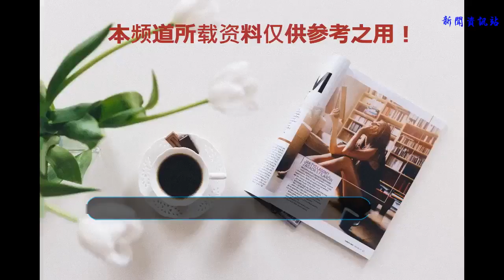浙江男孩考上北京知名大學，老爸卻被要求交20萬，否則無法錄取！網友評論亮了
今年高考中，溫州蒼南饒先生的兒子發揮出色，考上了北京某知名大學。正當一家人沉浸在喜悅之中，學校卻來電說兒子可能無法被錄取。
原因是饒先生的一個舉動：欠銀行20萬貸款不還已兩年多。這下饒先生才意識到問題嚴重了……

圖片來源：視覺中國
家長失信
導致兒子無法被名校錄取
來自溫州蒼南縣的小饒，是2018屆高考生。由于發揮出色，他考上了北京某知名大學。
正當一家人沉浸在喜悅之中時，學校一個來電，讓一家人懵了：小饒很可能無法被錄取。
為何會這樣？小饒連忙向校方詢問原因。而校方給出的解釋是：

 “我校在資格審查時發現您存在失信行為，請立即處理，否則我校將不予錄取您的孩子。”

饒爸后悔莫及。原來，他欠銀行20萬貸款不還已兩年多。

2016年5月，饒先生因跟銀行貸款20萬元后，未依約履行還款義務，被蒼南農商銀行訴至蒼南法院。
判決生效后，饒先生等人依然拒不履行生效判決。2017年3月，經蒼南農商銀行申請，該案進入執行程序。
經法院多方努力，窮盡執行措施，執行款項依然未能全部結清。去年7月，經申請人申請，案件進入終本程序，饒先生等人被納入失信被執行人名單，限制高消費。
即便如此，饒先生依然沒有去還錢。

在小饒被學校警告前，饒爸已被蒼南縣執行法官王作洲多次警告，并被告知失信后果。
此外，王法官還列出今年蒼南縣多起“父母失信，子女受限”的案件，以儆效尤：

 5月時，吳某的兒子在蒼南當地的私立學校就讀。法院立即向該校發函，闡明吳某已被納入失信被執行人名單，子女就讀高收費私立學校屬明令禁止行為，要求該校不再接收該生就讀。
 6月12日，鄭某的兒子被上海某國企擬錄用，鄭某擔心自己被納入失信被執行人名單影響兒子的錄用，主動來到蒼南縣法院，還清已拖欠7年不還的1萬元。
 “一處失信，處處受限”、“父母失信，子女受限”。截至6月30日，蒼南縣法院已將3897名自然人及396名法人實行被執行人錄入最高院失信黑名單。

不過，饒爸一直心存僥幸，并未正視法官的警告。
現在，看到小饒三年努力可能因為自己的失信行為化為泡影，饒爸后悔不已。他一改從前怠于履行的態度，立刻聯系蒼南農商銀行，還清拖欠多年的20萬。
饒爸還主動聯系了王法官：“我已經把欠蒼南農商銀行的款全部還上了，還請盡快將我從失信名單中刪除！”
網友熱議：
孩子該不該為家長失信行為負責？
小饒的經歷在網上流傳開后，也引發了一波爭議。而對“父母失信，子女受限”這件事，家長們都有自己的理解。
有人認為，父母無信，子女作為利益的直接受益人，被“連坐”無可厚非：

 支持派
 @ 霍小茶：爹欠錢不還，兒子讀書受限制，粗看起來好像有點不合理，畢竟欠錢的又不是兒子本身，不讓兒子讀書這種事又是牽涉到一輩子的前途。但是大家有沒有想過，排除個別極端情況，爹完全是個渣，從不管兒子。一般情況下，這個爹賺的錢，包括他欠錢不還做生意也好，用來過日子也好，兒子都是部分收益者，所以享受到了，就不能怪懲罰牽涉到自己。
 @ 水武天地：在子女沒有生活自理能力的時候，父母借債，子女其實也是受益人！
 @ 游水鴨鴨：該！老賴就要這么處理可憐老賴家人的有沒有想過那些被欠著錢不還的人別人賺的也是血汗錢老賴不還錢他們的家人是不是也會受到影響不這么整頓惡性老賴會更多。

但也有家長反駁：孩子是獨立的個體，不應該為父母的過失承擔責任。對付老賴，也不一定要牽連孩子：

 反對派:
 @ Elain：不公平呀，萬一有孩子跟父母關系不好，或者根本不管孩子的無良父母呢？銀行憑什么有這個權利干涉孩子的未來？
 @ qinyu：爸爸的錯為什么牽連到孩子？人人在法律面前都是平等的，哪怕是未成年人。有本事你限制當事人啊。
 @ 鮑大妞小代：我只關注到分分鐘還了20萬，那說明有錢的，老賴真賤，難道老賴不還，國家就沒有其他辦法了？
 @ 晨曦：如果是家庭困難孩子自己貸款上的學，學校應考慮錄取，如果是家長出錢讓孩子上學的。明顯是有錢不還，支持學校做法。對付老賴只能用更絕的辦法。

其實，小饒的經歷并非獨一家。5月24日，湖北省武漢市黃州區的考生小陶，同樣因父母的借款合同糾紛案，報考航空院校受阻：
案件回顧
小陶的父母曾作為申請人，在某銀行黃岡市分行處按揭貸款買房，之后逾期未還款，尚欠銀行貸款25.9萬元。
此后，銀行將小陶父母告上法庭。法院判決生效后，小陶爸媽也未依法履行義務。
5月24日，小陶報考航空院校時發現，在《招飛對象及其家庭成員政治考核走訪調查材料》中，要求招飛對象及其家庭成員所在地的法院出具相關證明，但由于爸媽都被列入失信被執行人名單，小陶不可能通過招飛單位審查。
為此，陶爸陶媽主動到銀行還清全部貸款，全面履行了法律義務。
小編數了數，近年“一處失信，處處受限”的案例還有不少：

 7月6日，福建泉州外國語學校發布《告知書》根據泉州市教育局通知要求，學校在新生入學報名階段，需對新生父母是否屬于被采取限制消費措施的失信被執行人進行排查。如果新生父母任何一方確認為失信被執行人，學校不能為該新生辦理入學手續。
 7月3日，衡水市桃城區人民法院向衡水一中、衡水二中、衡水中學實驗學校等轄區內所有相關高收費學校發出司法建議，對被列入失信被執行人的子女就讀高收費學校進行限制。

看完這些案例，有人得出一個結論：在法治社會，父母失信行為一定會影響子女升學、入學。只有積極履行法律義務和責任，為子女樹立一個好榜樣，才不會影響子女前程。
對此事，你怎么看？
來源：青年時報、19樓、湖北日報、人民日報、澎湃新聞、微博、升學寶
值班編輯：董簫樂